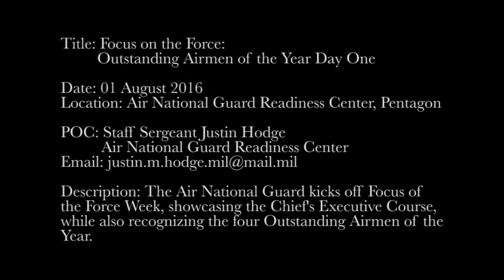Air National Guard 2016 Focus of the Force: Day One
Air National Guard kicks off Focus of the Force Week, while also showcasing the four Outstanding Airmen of the Year.